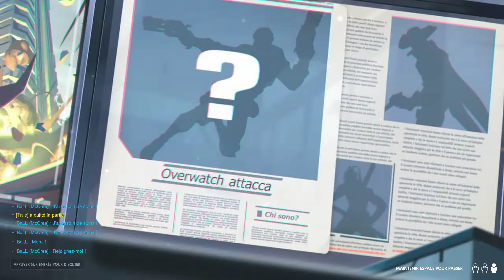[Overwatch] Représailles - Moira